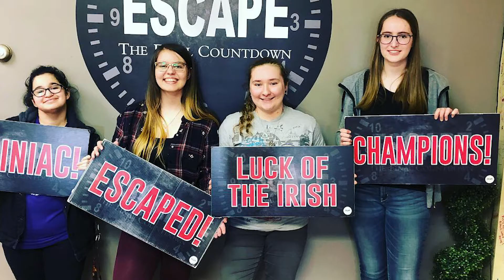Mariana NSE Vlog - Week 12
Welcome to the National Student Exchange Experience Vlog for Mariana. She is studying at Brandon University. Follow her story to learn more about the university and the NSE Program.